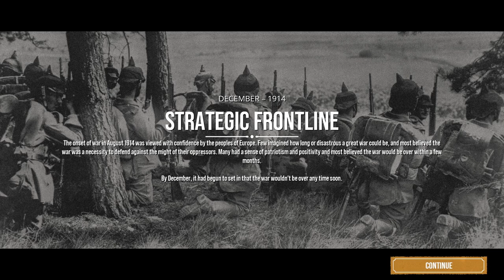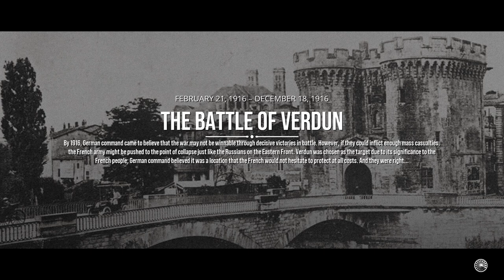TOP 3 BEST WORLD WAR 1 STRATEGY GAMES